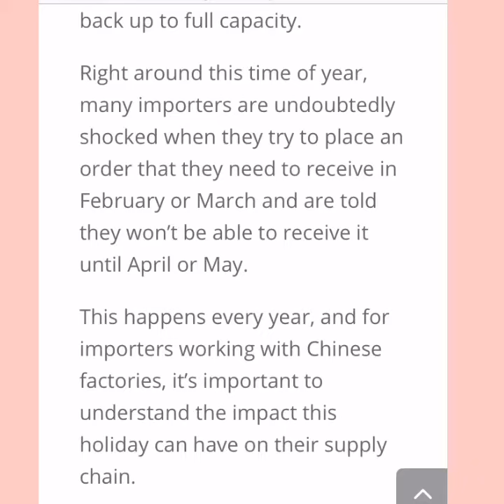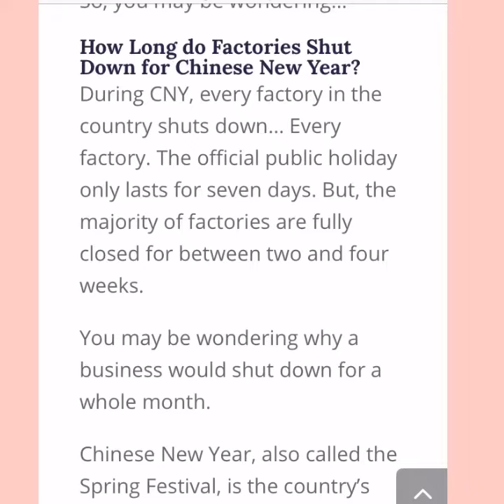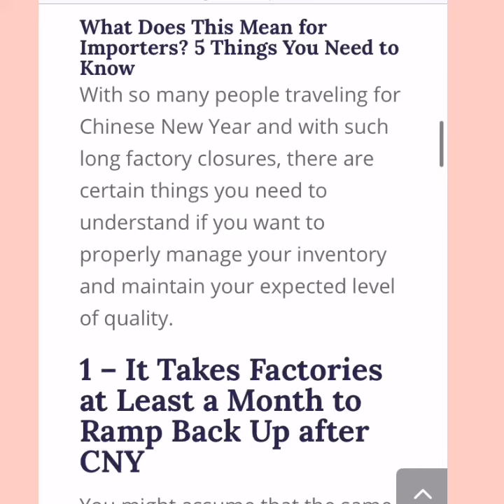The WuFwu Scam Solved